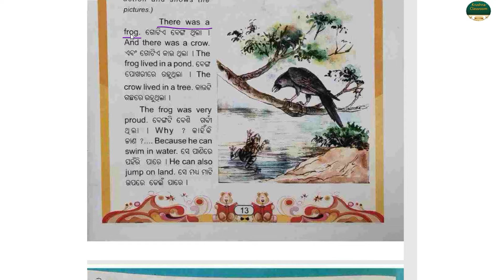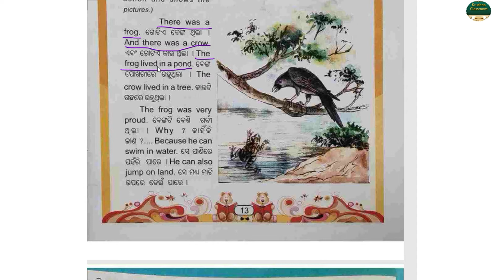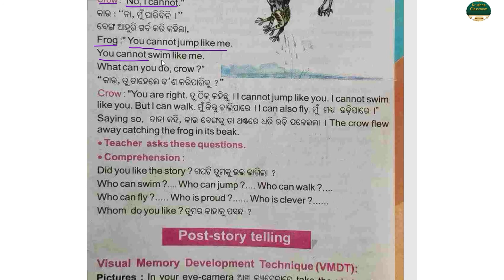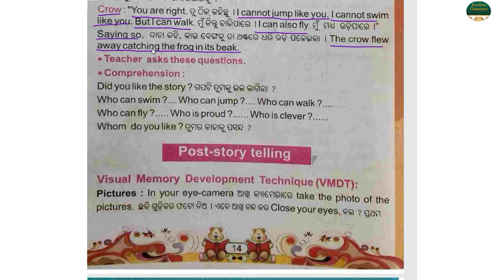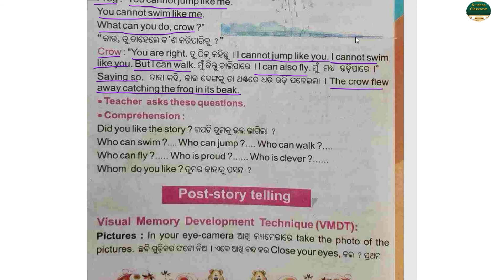The Frog And The Crow | Class 3 The Frog And The Crow | Krushna Classroom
This video provide the content “The frog and the crow”  class 3  Translate the sentence to Odia language, difficulty word meaning.

Your Quires:-
The frog and the crow class 3 question answer
Class 3  story The frog and The crow.
The frog and the crow class three
class 3 frog and the crow answer
frog and the crow class 3
class three frog and crow
3 class frog and the crow